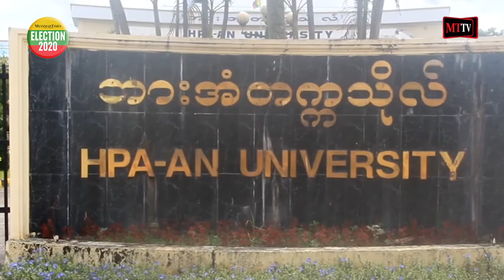မဲဆွယ်စည်းရုံးရေးကြောင့် အသွားအလာကန့်သတ်ခံထားရသည့် KNDP ကိုယ်စားလှယ်လောင်းများတွင် ကိုဗစ်ပိုးမတွေ့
(Unicode)

ရန်ကုန် - စက်တင်ဘာ - ၂၆၊ ၂၀၂၀

မဲဆွယ်စည်းရုံးရေးပွဲကိုတက်ရောက်ခဲ့တဲ့ ဆယ်အိမ်မူးတစ်ယောက်မှာ ကိုဗစ်နိုင်တင်းရောဂါလက္ခဏာပိုးတွေ့ခဲ့တာကြောင့် အဲဒီမဲဆွယ်စည်းရုံးရေးမှာပါဝင်ခဲ့တဲ့ ကရင်ပြည်နယ်အခြေစိုက် တိုင်းရင်းသားပါတီဖြစ်တဲ့ KNDP ကရင်အမျိုးသားဒီမိုကရက်တစ်ပါတီ ကိုယ်စားလှယ်လောင်း (၃) ယောက်နဲ့ဒေသခံ (၄၇) ယောက် ဘားအံတက္ကသိုလ်မှာ အသွားအလာကန့်သတ်ခံထားရပါတယ်။ အဲဒီအထဲက ဒေသခံတွေရဲ့ ဆေးစစ်ချက်အဖြေဟာ မသိရသေးပေမယ့် ကိုယ်စားလှယ်လောင်းတွေအားလုံးရဲ့ဆေးစစ်ချက်ကတော့ ပိုးမတွေ့ဘူးလို့ ကိုယ်တိုင်ဆေးစစ်ချက်ခံယူထားရတဲ့အထဲမှာပါတဲ့
ဘားအံမြို့နယ် ပြည်နယ်လွှတ်တော်မဲဆန္ဒနယ် (၁) က ကိုယ်စားလှယ်လောင်း နန်းစေအွာကပြောပါတယ်။ KNDP ကရင်အမျိုးသားဒီမိုကရက်တစ်ပါတီရဲ့ ဘားအံမြို့နယ်၊ ပြည်နယ်လွှတ်တော်မဲဆန္ဒနယ် အမှတ်(၁) က ကိုယ်စားလှယ်လောင်း နန်းစေအွာ၊ မဲဆန္ဒနယ်အမှတ် (၆) က အမျိုးသားလွှတ်တော်ကိုယ်စားလှယ်လောင်း နန်းလှယဉ်မေနဲ့ ပြည်သူ့လွှတ်တော်ကိုယ်စားလှယ်လောင်း စောမင်းဇော်ဦးတို့နဲ့အတူ စည်းရုံးရေးကိုတက်ရောက်ခဲ့တဲ့ဒေသခံတွေ (၄၇) ယောက်လုံး ဘားအံတက္ကသိုလ်မှာ အသွားအလာကန့်သတ်ခံထားရတာဖြစ်ပါတယ်။ မဲဆွယ်စည်းရုံးရေးခရီးစဉ်ကို ပြီးခဲ့တဲ့ စက်တင်ဘာလ (၁၉) ရက်နေ့က ဘားအံမြို့နယ်၊ ကောလိုက်ကျေးရွာအုပ်စု၊ကော့ဝါးဆူးကျေးရွာမှာ KNDP ပါတီက မဲဆွယ်စည်းရုံးရေးဆင်းခဲ့တာဖြစ်ပါတယ်။ အဲဒီစည်းရုံးရေးပွဲကိုတက်ရောက်ခဲ့တဲ့ ဆယ်အိမ်မှူးတစ်ယောက်မှာဖျားနာစစ်ဆေးရင်းက ပိုးတွေ့ခဲ့တာကြောင့် ကိုယ်စားလှယ်လောင်းတွေနဲ့ဒေသခံတွေကွာရန်တင်းဝင်နေကြရတာပါ။ ဒါ့အပြင် အဲဒီကျေးရွာကို တခြားပါတီတစ်ခုကလည်း စက်တင်ဘာလ (၁၁) ရက်နေ့က လာရောက်ပြီး မဲဆွယ်စည်းရုံးရေးဆင်းခဲ့သေးတာရှိတယ်လို့လည်း ဒေသခံတွေကပြောပါတယ်။ ဒီသတင်းကို Myanmar Times TV (MTTV) က ရိုက်ကူးတင်ဆက်ထားပါတယ်။

သတင်းနှင့်ရိုက်ကူး - လင်းဆက်အောင်
တည်းဖြတ် - လင်းဆက်အောင်

(Zawgyi)
မဲဆြယ္စည္း႐ုံးေရးေၾကာင့္ အသြားအလာကန႔္သတ္ခံထားရသည့္ KNDP ကိုယ္စားလွယ္ေလာင္းမ်ားတြင္ ကိုဗစ္ပိုးမေတြ႕

မဲဆြယ္စည္း႐ုံးေရးပြဲကိုတက္ေရာက္ခဲ့တဲ့ ဆယ္အိမ္မူးတစ္ေယာက္မွာ ကိုဗစ္ႏိုင္တင္းေရာဂါလကၡဏာပိုးေတြ႕ခဲ့တာေၾကာင့္ အဲဒီမဲဆြယ္စည္း႐ုံးေရးမွာပါဝင္ခဲ့တဲ့ ကရင္ျပည္နယ္အေျခစိုက္ တိုင္းရင္းသားပါတီျဖစ္တဲ့ KNDP ကရင္အမ်ိဳးသားဒီမိုကရက္တစ္ပါတီ ကိုယ္စားလွယ္ေလာင္း (၃) ေယာက္နဲ ႔ေဒသခံ (၄၇) ေယာက္ ဘားအံတကၠသိုလ္မွာ အသြားအလာကန႔္သတ္ခံထားရပါတယ္။ အဲဒီအထဲက ေဒသခံေတြရဲ႕ ေဆးစစ္ခ်က္အေျဖဟာ မသိရေသးေပမယ့္ ကိုယ္စားလွယ္ေလာင္းေတြအားလုံးရဲ႕ေဆးစစ္ခ်က္ကေတာ့ ပိုးမေတြ႕ဘူးလို႔ ကိုယ္တိုင္ေဆးစစ္ခ်က္ခံယူထားရတဲ့အထဲမွာပါတဲ့
ဘားအံၿမိဳ႕နယ္ ျပည္နယ္လႊတ္ေတာ္မဲဆႏၵနယ္ (၁) က ကိုယ္စားလွယ္ေလာင္း နန္းေစအြာကေျပာပါတယ္။ KNDP ကရင္အမ်ိဳးသားဒီမိုကရက္တစ္ပါတီရဲ႕ ဘားအံၿမိဳ႕နယ္၊ ျပည္နယ္လႊတ္ေတာ္မဲဆႏၵနယ္ အမွတ္(၁) က ကိုယ္စားလွယ္ေလာင္း နန္းေစအြာ၊ မဲဆႏၵနယ္အမွတ္ (၆) က အမ်ိဳးသားလႊတ္ေတာ္ကိုယ္စားလွယ္ေလာင္း နန္းလွယဥ္ေမနဲ႔ ျပည္သူ႔လႊတ္ေတာ္ကိုယ္စားလွယ္ေလာင္း ေစာမင္းေဇာ္ဦးတို႔နဲ႔အတူ စည္း႐ုံးေရးကိုတက္ေရာက္ခဲ့တဲ့ေဒသခံေတြ (၄၇) ေယာက္လုံး ဘားအံတကၠသိုလ္မွာ အသြားအလာကန႔္သတ္ခံထားရတာျဖစ္ပါတယ္။ မဲဆြယ္စည္း႐ုံးေရးခရီးစဥ္ကို ၿပီးခဲ့တဲ့ စက္တင္ဘာလ (၁၉) ရက္ေန႔က ဘားအံၿမိဳ႕နယ္၊ ေကာလိုက္ေက်း႐ြာအုပ္စု၊ေကာ့ဝါးဆူးေက်း႐ြာမွာ KNDP ပါတီက မဲဆြယ္စည္း႐ုံးေရးဆင္းခဲ့တာျဖစ္ပါတယ္။ အဲဒီစည္း႐ုံးေရးပြဲကိုတက္ေရာက္ခဲ့တဲ့ ဆယ္အိမ္မႉးတစ္ေယာက္မွာဖ်ားနာစစ္ေဆးရင္းက ပိုးေတြ႕ခဲ့တာေၾကာင့္ ကိုယ္စားလွယ္ေလာင္းေတြနဲ႔ေဒသခံေတြကြာရန္တင္းဝင္ေနၾကရတာပါ။ ဒါ့အျပင္ အဲဒီေက်း႐ြာကို တျခားပါတီတစ္ခုကလည္း စက္တင္ဘာလ (၁၁) ရက္ေန႔က လာေရာက္ၿပီး မဲဆြယ္စည္း႐ုံးေရးဆင္းခဲ့ေသးတာရွိတယ္လို႔လည္း ေဒသခံေတြကေျပာပါတယ္။ ဒီသတင္းကို Myanmar Times TV (MTTV) က ရိုက္ကူးတင္ဆက္ထားပါတယ္။

သတင္းႏွင့္႐ိုက္ကူး - လင္းဆက္ေအာင္
တည္းျဖတ္ - လင္းဆက္ေအာင္